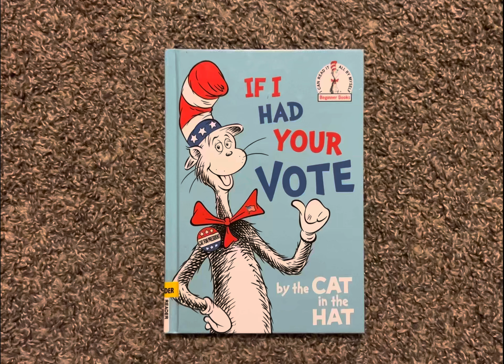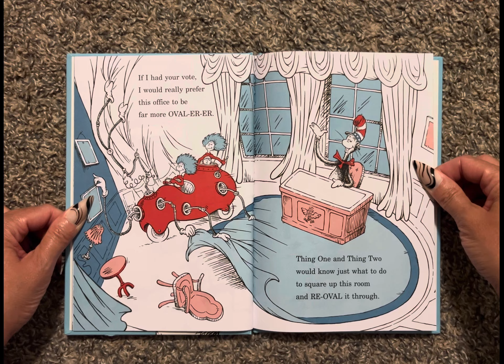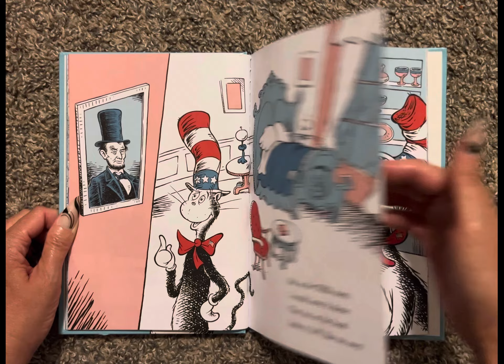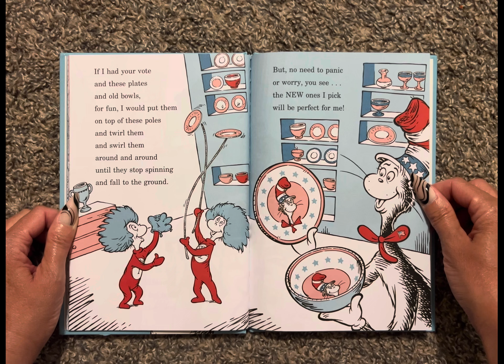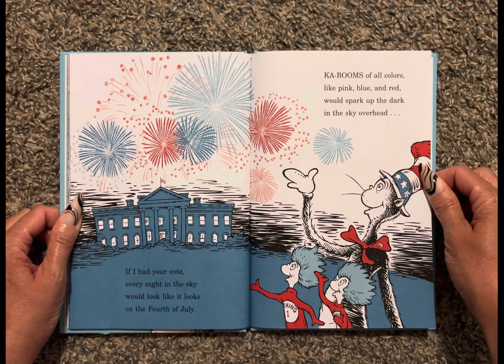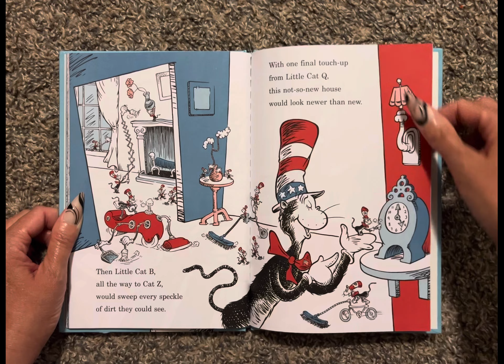If I Had Your Vote (Read Aloud / Read Along Story)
If I Had Your Vote
      By the Cat in the Hat
          with a little help from Alastair Heim
      Illustrated by Tom Brannon

I CAN READ IT ALL BY MYSELF Beginner Books

Bedtime Stories
Story
Children’s book
Children
Kids
Kid
Read along
Read aloud
Read to me
AR
Accelerated reading